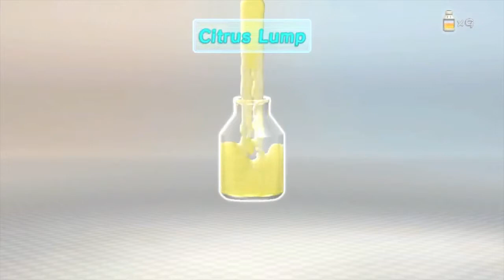Pikmin 3 E3 Trailer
This game is in a genre all its own!